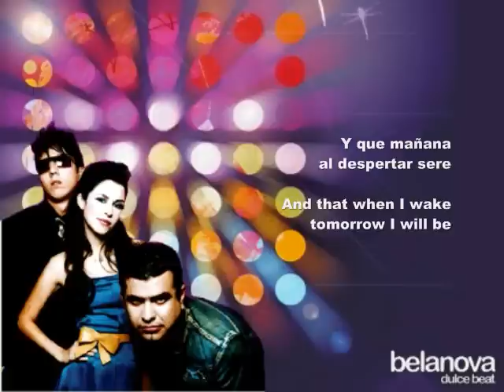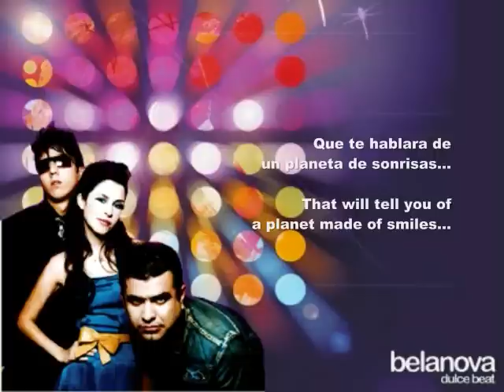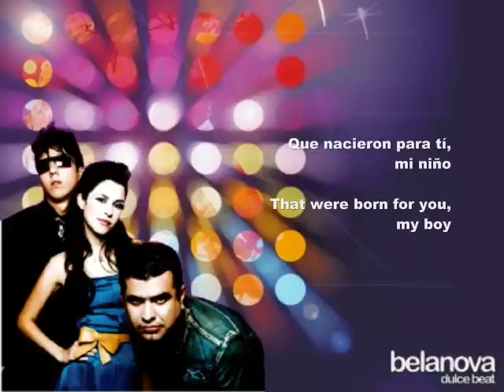Belanova - Mírame (English translation)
Song by Belanova from 2005's Dulce Beat.